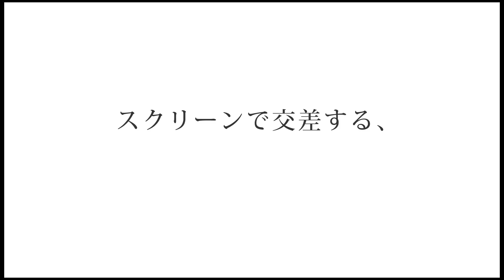映画『自分の事ばかりで情けなくなるよ』劇場版予告編 - 監督・脚本：松居大悟×音楽：クリープハイプ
クリープハイプのフロントマン・尾崎世界観の原案をもとに映画監督・松居大悟が監督・脚本を務めファンの間で好評を博してきた音楽と映像のコラボレーションシリーズが2013年秋、劇場版映画『自分の事ばかりで情けなくなるよ』として公開されることが決定。その"劇場版予告編"映像をYouTube限定で公開！

これまで、クリープハイプ作品の初回限定DVDに収録された短編映画『イノチミジカシコイセヨオトメ』、『あたしの窓』は米国アカデミー賞公認・国際短編映画祭「SHORT SHORTS FILM FESTIVAL」に２年連続で上映されるなど映画ファンの間でも注目を集めてきた。

今回、公開される劇場版映画『自分の事ばかりで情けなくなるよ』では、これら２作と『おやすみ泣き声、さよなら歌姫』のミュージックビデオに、最新作『傷つける』が加わり、これまでの物語すべてが一大群像劇として完結する内容になっている。

池松壮亮、黒川芽以、山田真歩、大東駿介、安藤聖、尾上寛之ら実力派若手俳優を迎えて、松居大悟監督の脚本によるオリジナル・ストーリーを、クリープハイプのヒットチューンが照らし、時代と共振する。いまだかつてなかった画期的な音楽映画の公開をご期待いただきたい。（10月26日（土）～11月15日（金）ユーロスペースにてレイトショー他、全国順次公開）

劇場版映画『自分の事ばかりで情けなくなるよ』

音楽が照らす、後悔だらけの日々。時代と共振する「音楽」×「映画」のコラボレーション！

　元カレが忘れられないピンサロ嬢、大好きなバンド・クリープハイプのライブ当日に残業させられているOL、一途な想いを爆発させるオタク青年、トレーラーハウスで生活する謎の青年と美しき家出少女。どうにもうまく立ち行かない日々にただただ怒りや涙を爆発させる彼らの後悔だらけの日々が少しずつ交差していく...。
　劇団ゴジゲンの主宰であり『アフロ田中』『男子高校生の日常』など次々と話題作を手がける注目の新鋭監督・松居大悟が、今最も勢いのある人気ロックバンド"クリープハイプ"のフロントマン・尾崎世界観の原案を元に作り上げた異色の音楽映画がここに登場！

10月26日（土）-11月15日（金）ユーロスペースにてレイトショー他全国順次公開！

監督・脚本：松居大悟│原案：尾崎世界観（クリープハイプ）│音楽：クリープハイプ
製作：ビクターエンタテインメント、プリミティブ│制作プロダクション：CONNECTS  LLC│配給・宣伝：SPOTED PRODUCTIONS